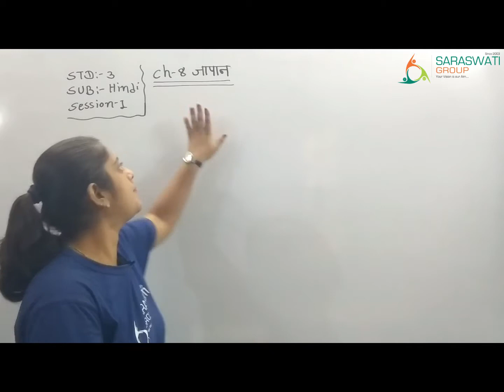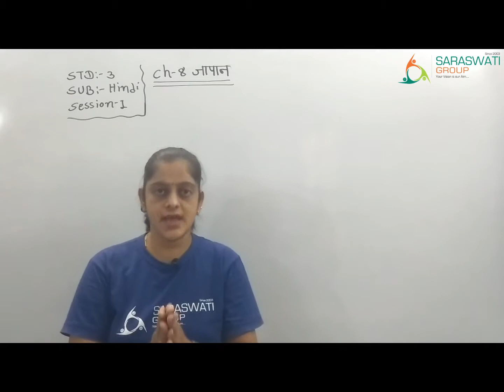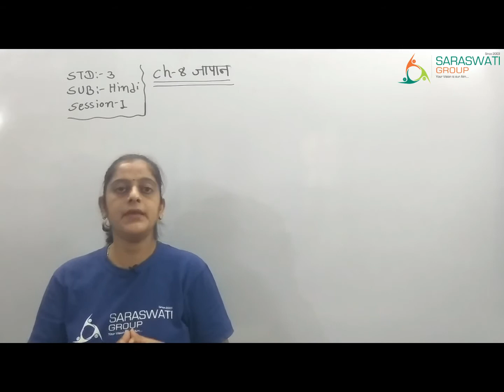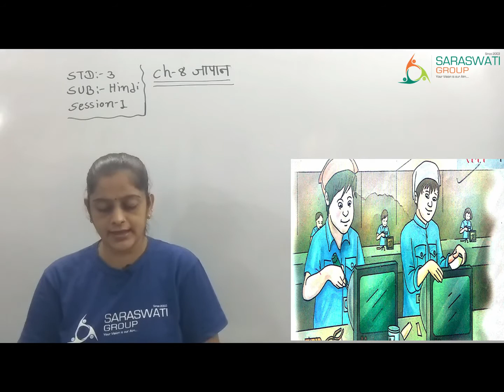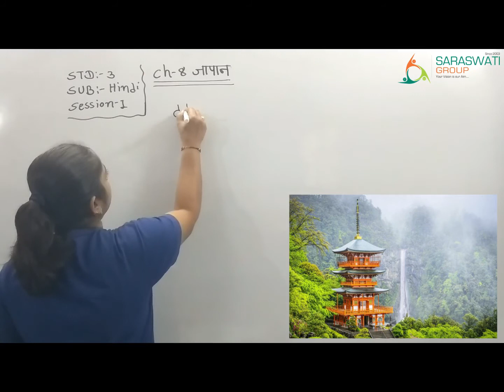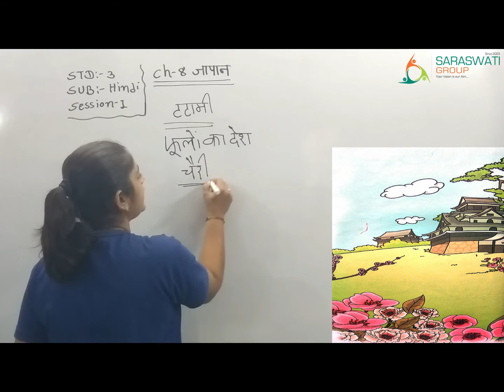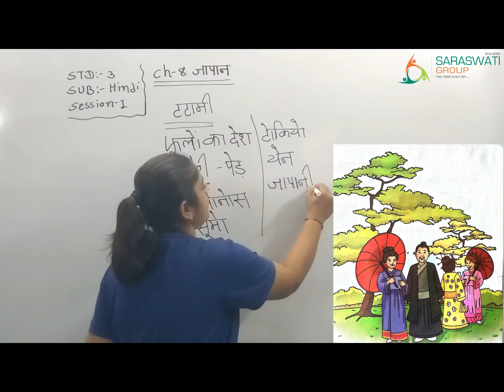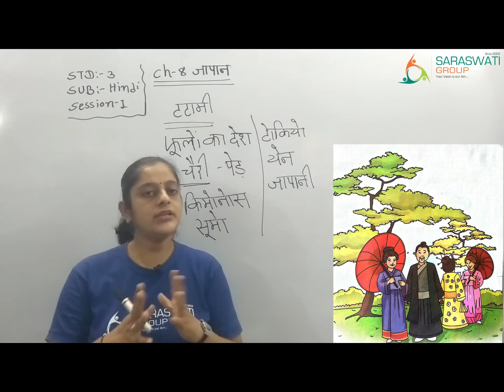हिन्दी II std 3 II ch 8 II जापान II session 1 II dt 28 11 20